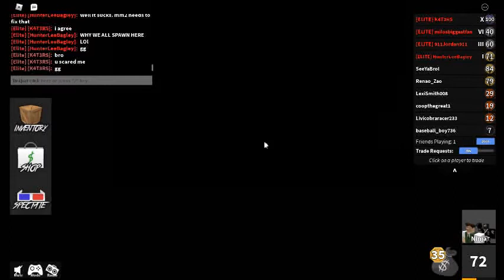I Got Perfect Positioning As Murderer